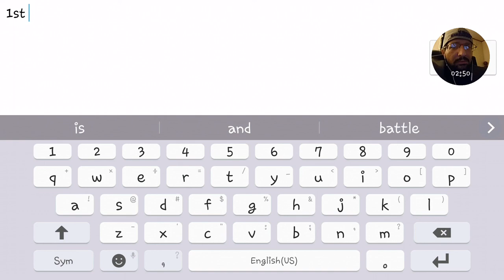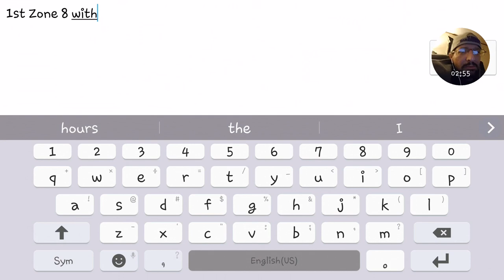Transformers Earth Wars: Bustas Virgin Zone 8 Adventure!!!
Just a lil special of me deciding to try my Fav Team my Bustas in Zone 8 for 1st time. Enjoy my Friends!